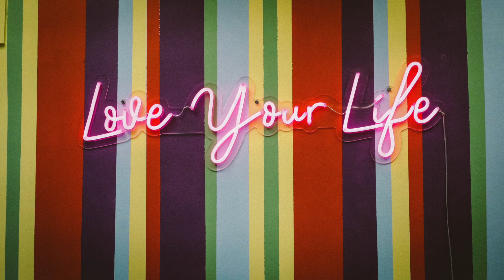J.Cole - Love yourz (528hz Attract Abundance of Wealth, Success, Healing)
This version of the song 528Hz is played at a different frequency than it is on Spotify, Apple Music, etc.(440 Hz)
Song:  Love yourz
Artist: J.Cole
𓂀 𓂀
📌🛎 Thank You for the support and love/light! 🥰 for those that feel drawn or would like to tip, it’s not required but it’s very appreciated 🕊

 🧿🌙V*nmo/P*yPal/C*shapp: @HighChi888
𓂀 𓂀
 🅱🅴🅽🅴🅵🅸🆃🆂 🅾🅵  528🅷🆉
✓ Remove Negative Energy from the Body
 ✓ Remove Negative Energy from the Home and Office
✓ Remove Negative Thoughts and Behavior Patterns
✓ Undo Situations with Negative Outcome
✓ Facilitate Change in you and others
 ✓ Come out Trauma
𓂀 𓂀
Request any song to the frequency you want down in the comments ⬇️⬇️ツ
174Hz
285hz
396hz
417hz
432hz
528hz
639hz
741hz
852hz
963hz
𓂀 𓂀